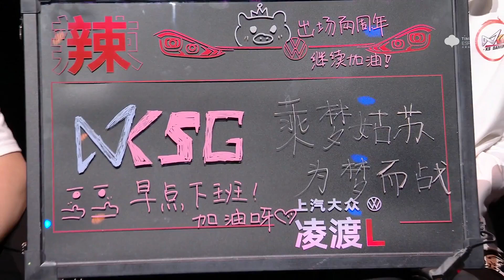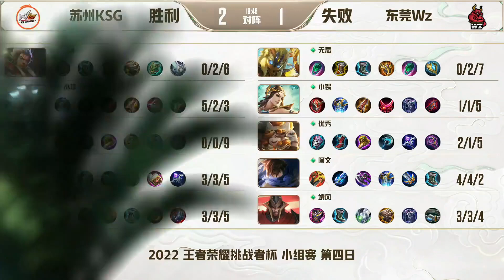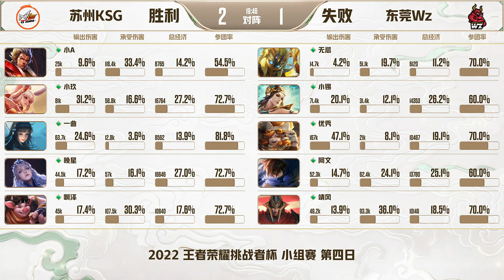【挑战者杯小组赛】苏州KSG vs 东莞Wz 第三场 第三局